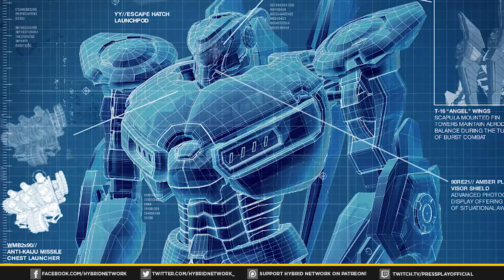The Origins of Striker Eureka | Pacific Rim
You requested it, so CJ delivered: the epic origins of the last Jaeger ever built, and the ONLY Mark-5 ever constructed...STRIKER EUREKA!